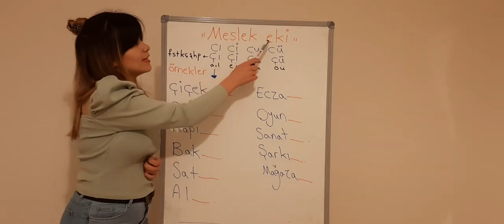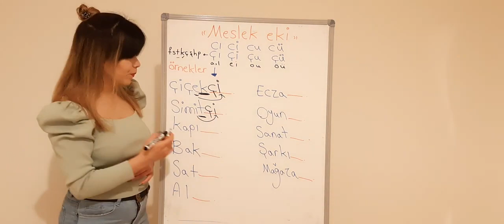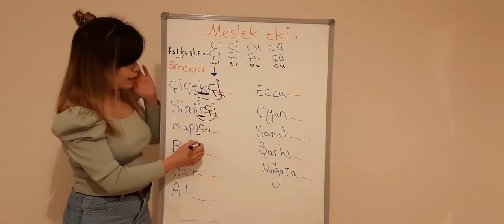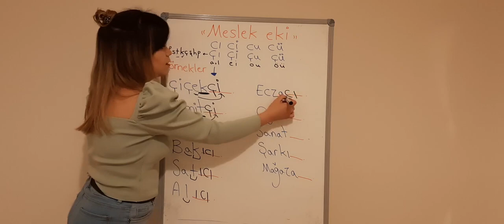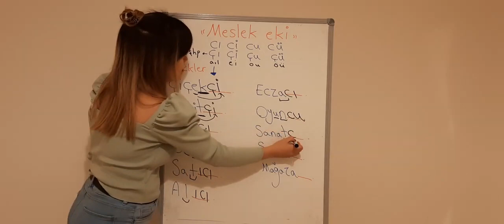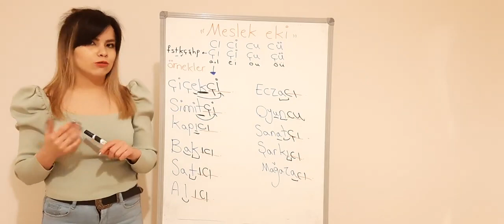Jobs in Turkish/ Learn Turkish with Ela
Canım arkadaşlarım, in this video you will learn how to make jobs suffix.(-cı,-ci,cu,cü...)